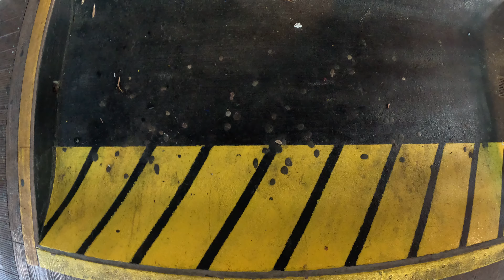Manta at Sea World Orlando